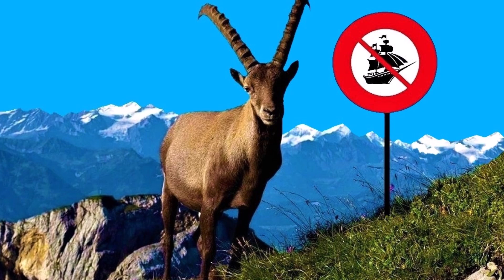INTERCOOL SMACK Auf der Alm do kimmt koa Schiff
Für all jene, die gerne wandern; z.B. auf einer Alm im schönen Bayern, weil dort oben garantiert ‘koa Schiff kimmt’!